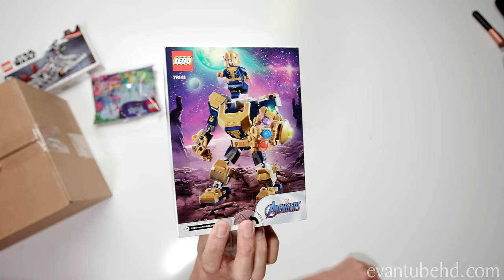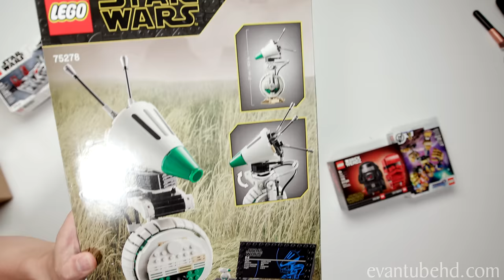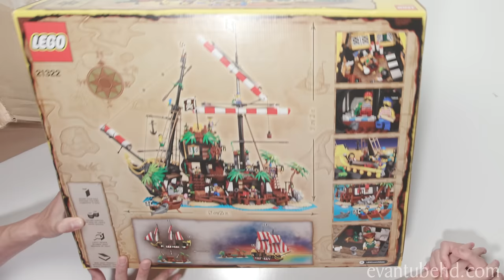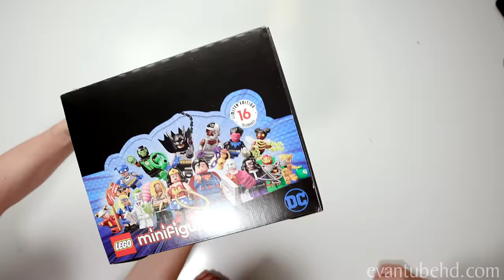HOW I SPENT MY $5,000 ALLOWANCE!!! Lock Down Haul! LEGO, Hot Toys, Marvel, DC, Star Wars & More!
Here is the ultimate unboxing video featuring some of the things we bought with our $5,000 allowance (aka production budget).  While sheltering at home, we stocked up on some cool statues, Hot Toys, Lego sets and art, all to be featured on EvanTubeHD and DT's Geek Show!